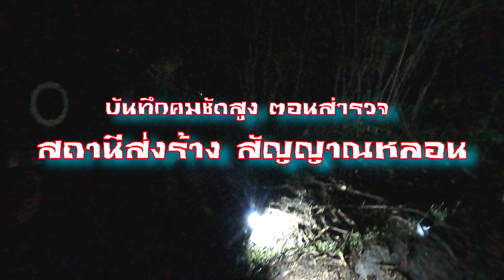เสาส่งร้าง สํญญาณหลอน Full HD Max บันทึกคมชัดคืนไลฟ์สด พร้อมเหตุการณ์ต่อเนื่อง มีต่อภาค2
สวัสดีครับพี่ๆเพื่อนๆทุกท่าน
วันนี้ผมขอเสนอภาพวีดีโอความคมชัดสูงอีกครั้งกับภารกิจล่าสุดของพวกเราที่ไปในสถานที่แห่งหนึ่งที่ปัจจุบันไดกลายเป็นสถานที่รกร้างตามป่าเขามากมายบนเกาะ เรื่องราวในวันนั้นจะเป็นอย่างไรและมีสิ่งใดที่จะนำไปสู่อีก 1 ภารกิจในคืนนั้นไปติดตามรับชมกันดูเลยครับ
หากใครชอบคลิปนี้ก็อย่าลืมกดไลค์ กดแชร์ และกดติดตามช่องของเราทีมงานกัปตันด้วยนะครับ
คลิปที่มีการสำรวจในตอนกลางคืน ลงเรือน้อยสำรวจคลอง ลิ้งนี้เลยครับ
สำหรับท่านใดสนใจที่จะร่วมเป็นสปอนเซอร์ให้พวกเราช่วยเหลือสำหรับค่าเดินทางและค่าอุปกรณ์ได้ที่
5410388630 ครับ